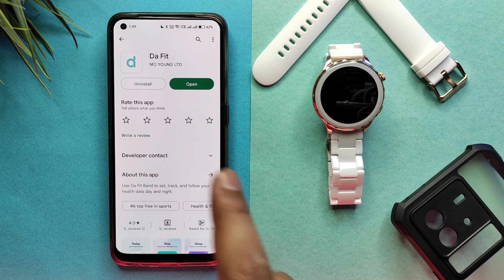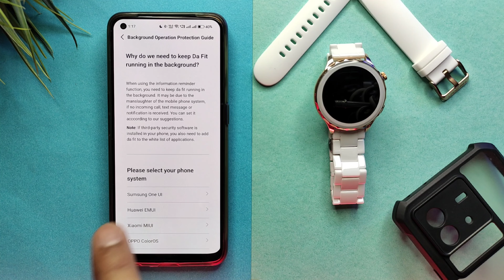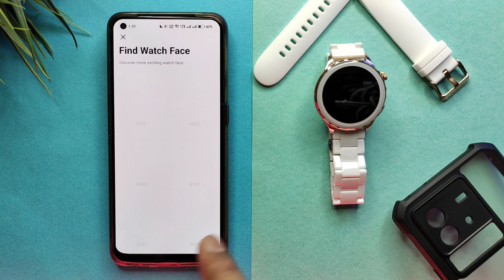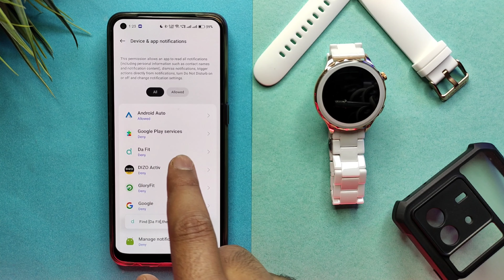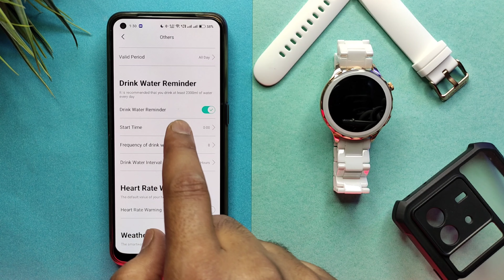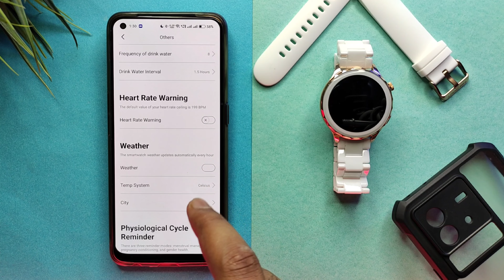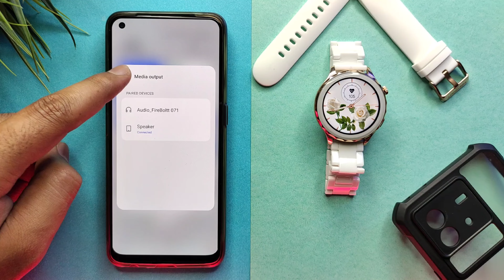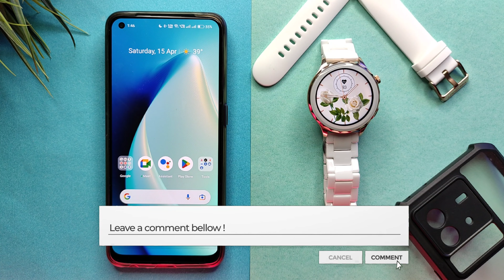Fireboltt Pristine Smartwatch Setup Guide || Bluetooth Disconnected Problem Solve ✔✔